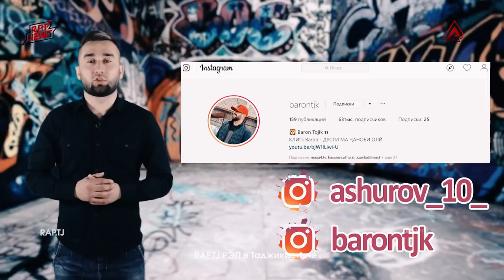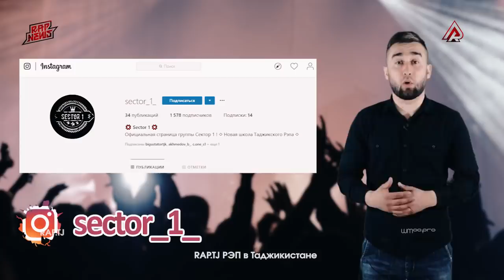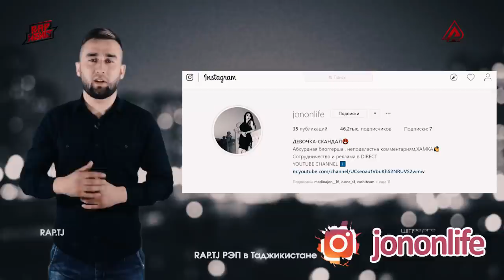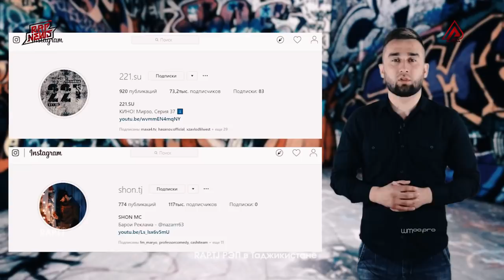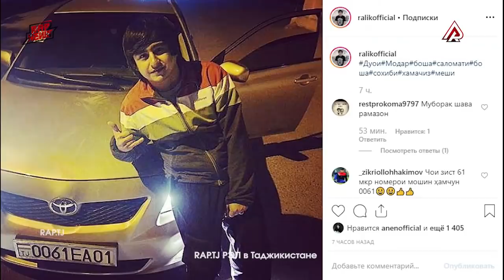RaLiK МОШИН ХАРИД! Братишкоҳои ДОДИХУДО мошини Shon MC-pa мешуван? (RAP.TJ)